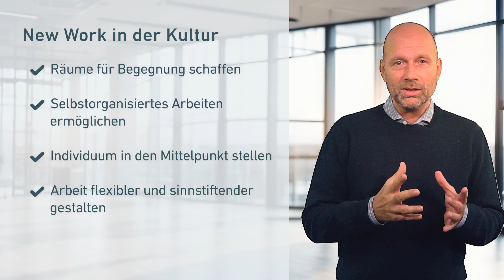Veränderung der Arbeitswelt - Was bedeutet sie für Unternehmen? | Zukunftstrend New Work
Die Grenze zwischen unserem Arbeits- und Privatleben verschwindet.

Das Bedürfnis nach Gestaltungsmöglichkeiten und Sinnhaftigkeit der Arbeit steigt permanent.

Was bedeutet diese Veränderung für unsere Arbeitswelt und die Organisation in Unternehmen?

00:00 Veränderung der Arbeitswelt
00:27 Moderne Unternehmensstrukturen
00:45 Zukunftstrend New Work
00:53 New Work in der Organisation
01:34 Veränderung der Unternehmenskultur
02:09 Technik als Eckpfeiler

ibo - Wir organisieren Zukunft
Mit unserem 360°-Organisationsportfolio erhalten Sie alles aus einer Hand. Erleben Sie uns als wertvollen Impulsgeber, Sparringspartner und kompetenten Experten in allen Organisationsthemen mit Weiterbildungsangeboten, Software-Lösungen, Wissensforen und Beratungskonzepten.